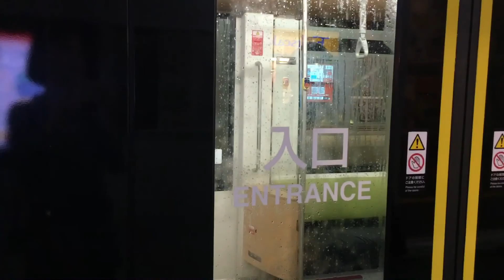北海道の車窓から / Hokkaido Trip 2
Former Hokkaidō Government Office
Moerenuma Park
Otaru Canal